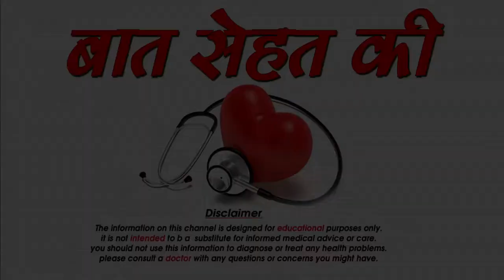Balo को घाना बनाने के लिए आसान उपाय